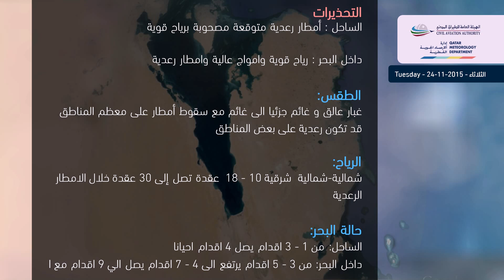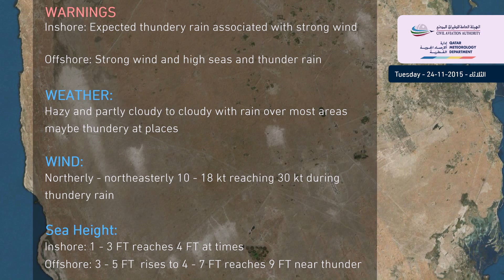حالة الطقس المتوقعة ليوم الثلاثاء - 24/11/2015 Weather Forecast for Tuesday